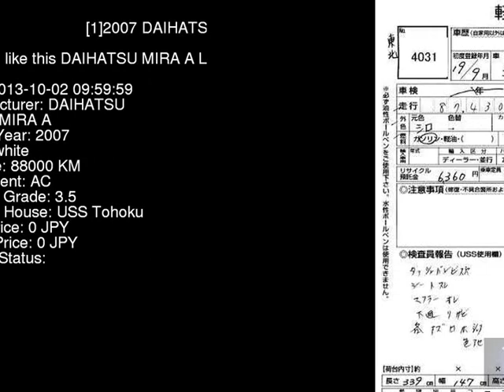2007 DAIHATSU MIRA A L260V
the Authority on JDMs since 2007!  . Details on this car from auction in Japan